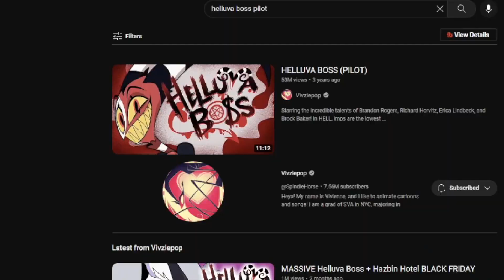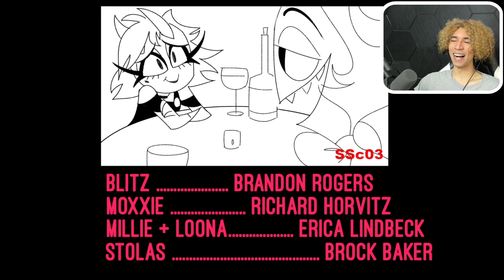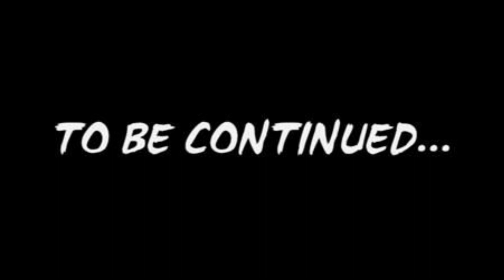Reacting To Helluva Boss For The First Time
Today I React to HELLUVA BOSS (PILOT) By @SpindleHorse